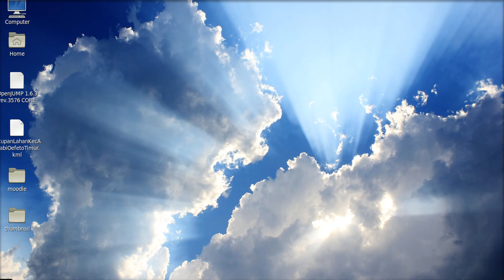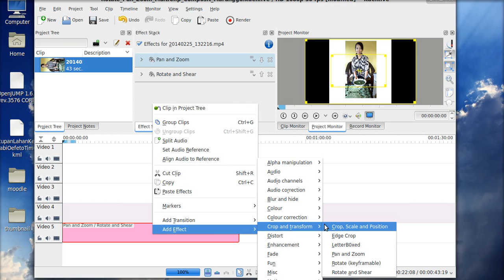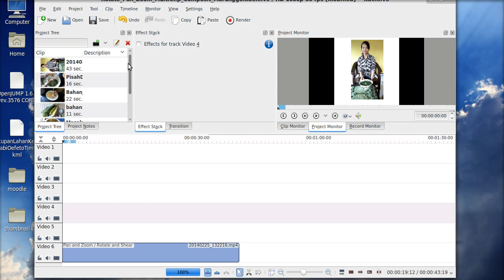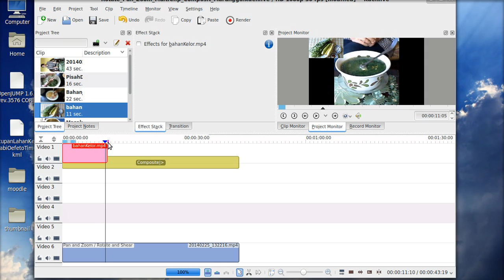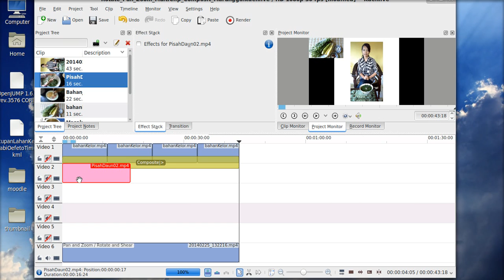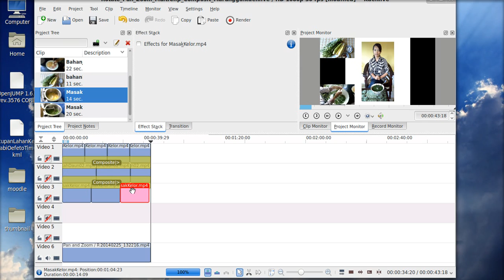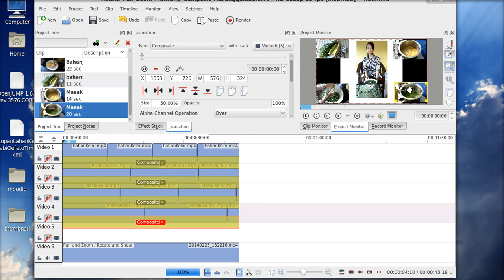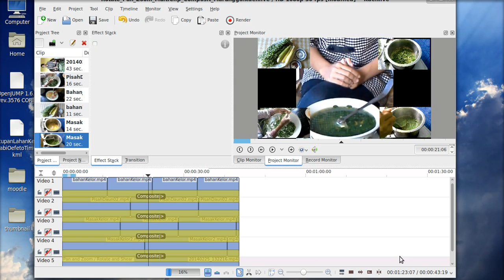Rotate Pan Zoom MultiClip KDENLIVE UNDK Mini Project 2014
Tutorial on How To Combine Multiple Video Clip using KDENLIVE, the clip provided by UNDK Mini Project 2014, Traditional Staple Food from West Timor, Marungga